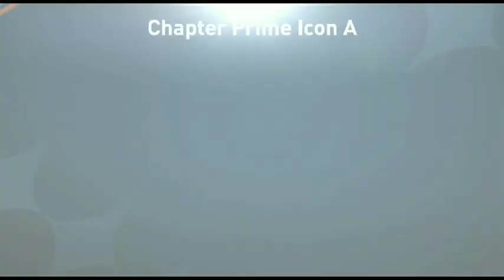Ultimate pack opening malayalam | uff!! ഇജ്ജാതി Luck 🔥full twist must watch